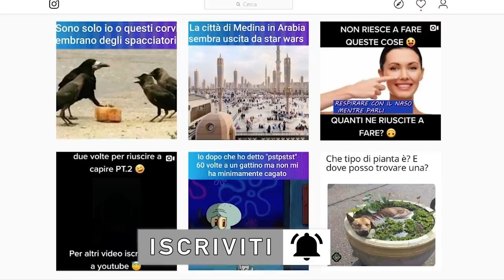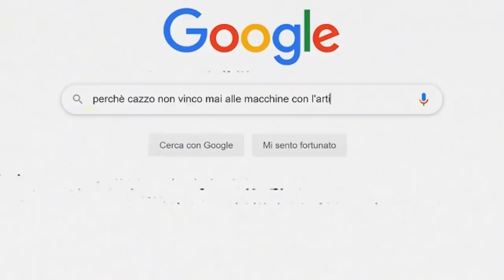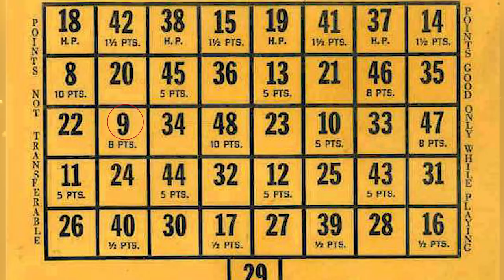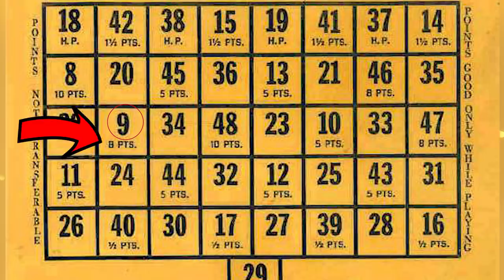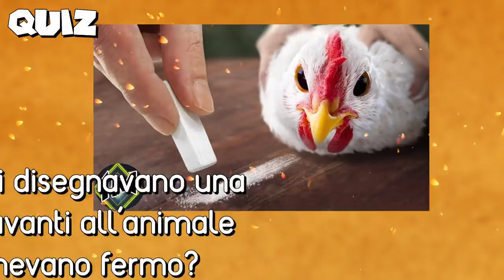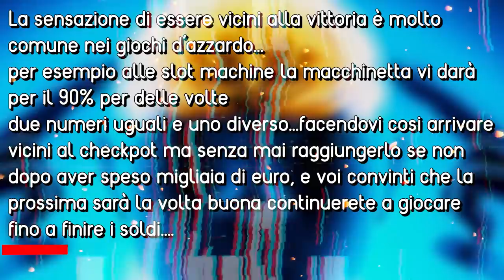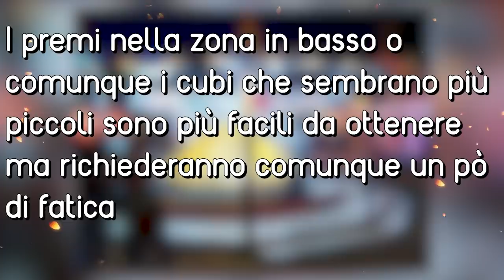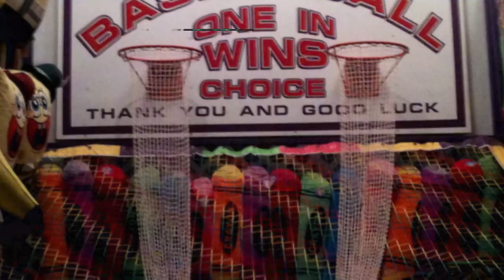5 trappole usate nelle fiere per ingannarti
Ehi ma ciao siamo tornati oggi per una nuova top, e oggi parliamo di una cosa particolare...le trappole che potremmo trovare in una fiera di paese o in un grnde parco divertimenti come
gardaland...oh beh non che ci mettano delle mine antiuomo quando entriamo...intendo dire quelle trappole che ci fanno spendere centinaia di euro senza che ce ne accorgiamo, parlo degli stand
con i giochi dove si possono vincere per esempio dei peluche o altre cosine carine..spesso queste cosine o questi peluche non hanno lo stesso valore degli originali...e per averli la
gente spende tantissimi soldi...ma la maggior parte delle attrazioni sono truccate come anche le macchinette che vi daranno sempre la sensazione di vincere anche se dopo la centesima volta
ancora non avete vinto proprio niente. oggi andremo proprio a vedere i trucchetti usati per fregare tutti...prima di cominciare fate un bel giretto sulla pagina instagram del canale se
volete trovare qualche meme divertente e cominciamo!!!

🐁Questo invece è il mouse che uso: